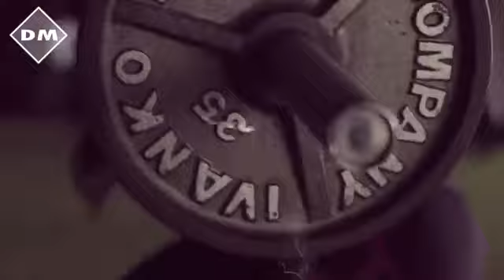La Mejor Música Electrónica 2017